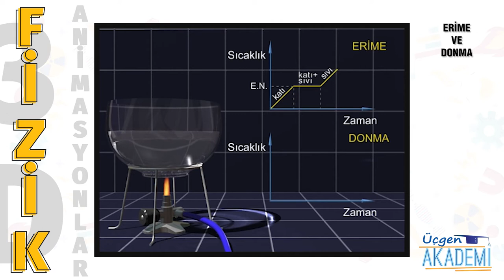Erime ve Donma - Üçgen Akademi 3D Animasyonlar Serisi